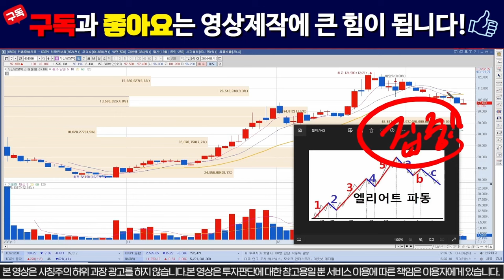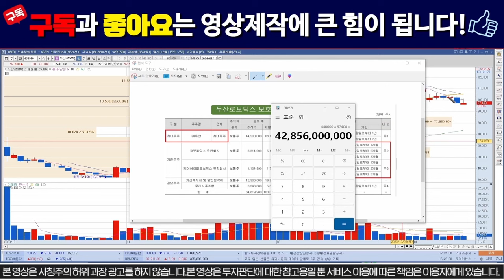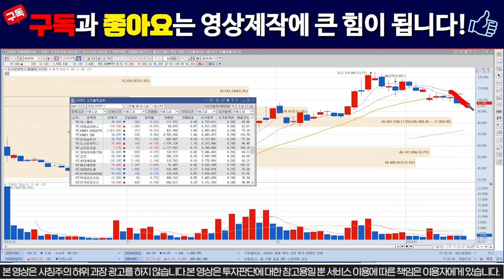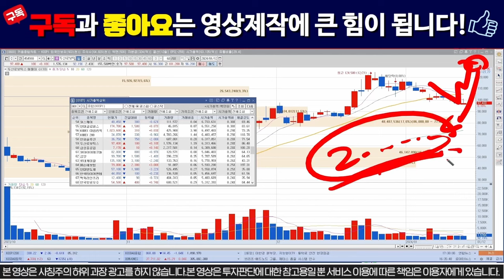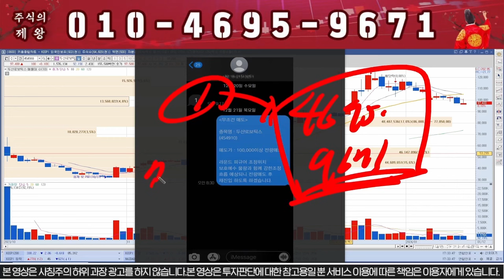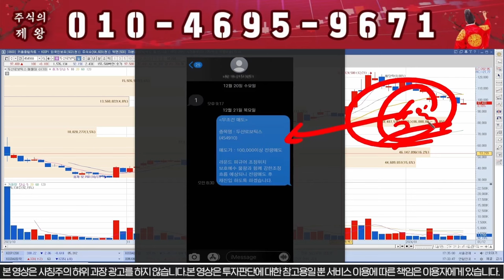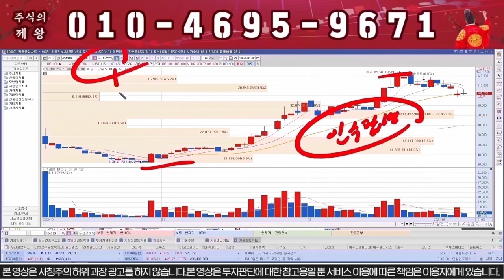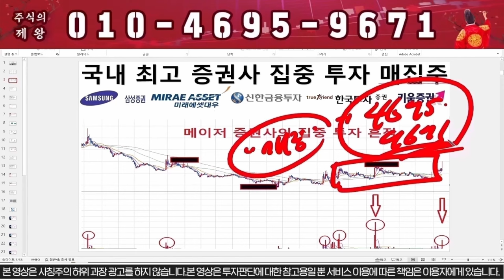[두산로보틱스] "이가격" 찍으면 무조건 전량매도 하세요!!!! 로봇관련주